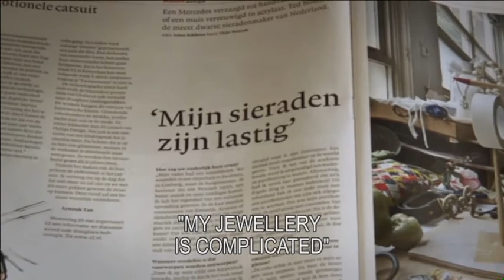Jewelry of Ideas: Gifts from the Susan Grant Lewin Collection | Ted Noten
On view through May 28, 2018 at Cooper Hewitt, part of Jewelry of Ideas: Gifts from the Susan Grant Lewin Collection

Ted Noten originally started working as a bricklayer and a psychiatric nurse, before enrolling into the Maastricht Academy for Applied Arts in 1983 to pursue art and jewelry design. He obtained his degree from the Gerrit Rietveld Academie in Amsterdam in 1990, and began pursuing a career in art and design. Influenced by the work of Marcel Duchamp, Francis Bacon, and Damien Hirst, Noten’s work focuses on conceptual topics and critiques of established traditions in art and jewelry design. Noten came to international prominence with his 1995 pendant Turbo Princess, which featured a small mouse wearing a pearl necklace, which was cast in acrylic.